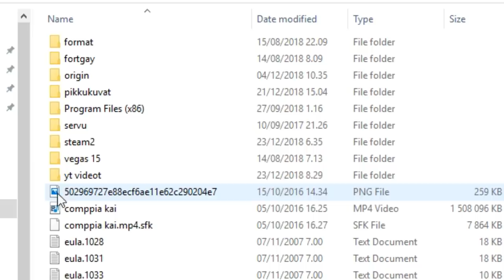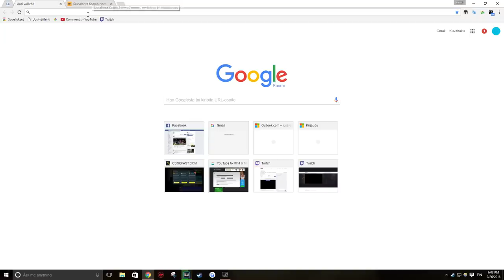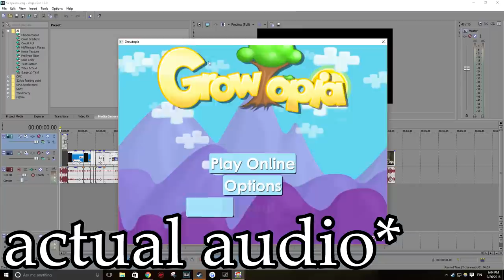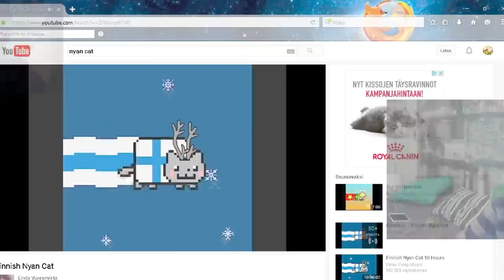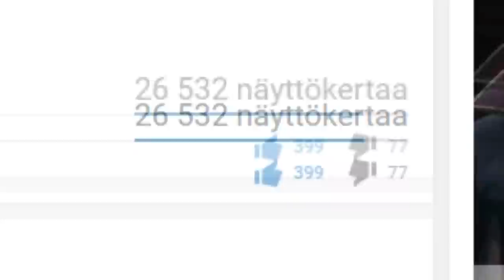Millaisilla Videoilla Menestyin | Katsotaan Vanhoja Videoita